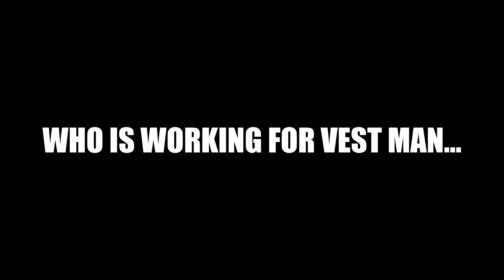Vest Man Part V: Black Butterfly Teaser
Who is working for Vest Man...

Premiering Friday the 14th at 7pm